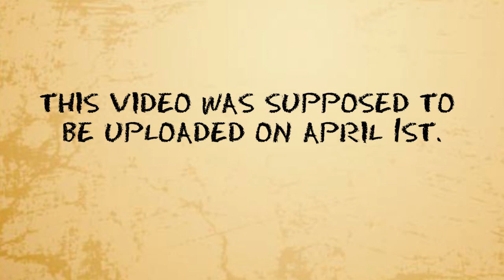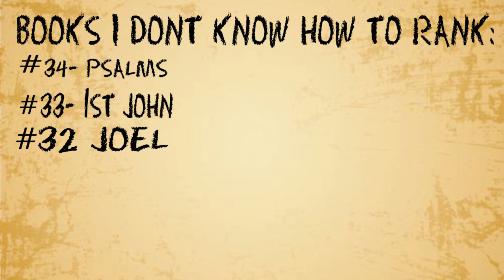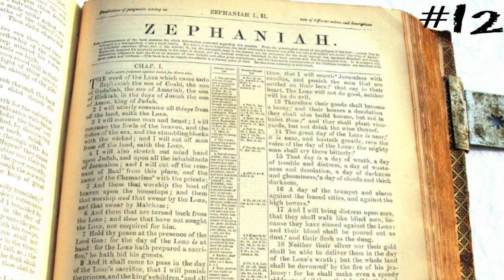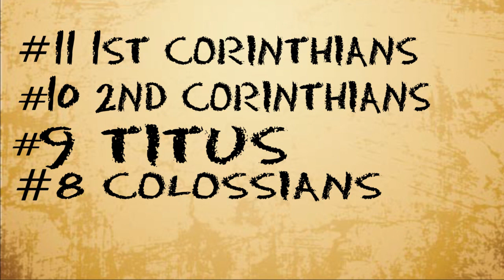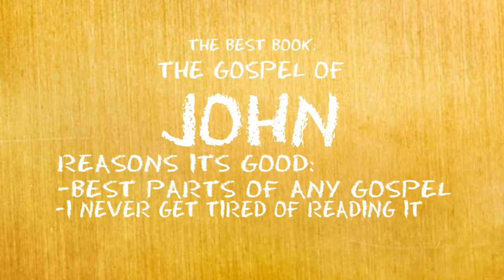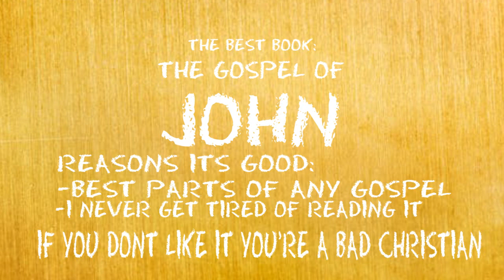EVERY BOOK OF THE BIBLE RANKED WORST TO BEST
[This was supposed to be uploaded April First please do not unsubscribe I'm not really a blasphemer its a bit]

OTHER MUSIC: (please do not copystrike me)
Another Medium by Toby Fox
Mii Channel remix by Shogo Sakai
Radical Highway remix by SEGA Sound Team
Champion Road by Koji Kondo
Gotta Catch Em All by Johannes Joergesen, Lars Halvor Jensen, and Martin M. Larsson

VeggieTales clips owned by Universal Studios.